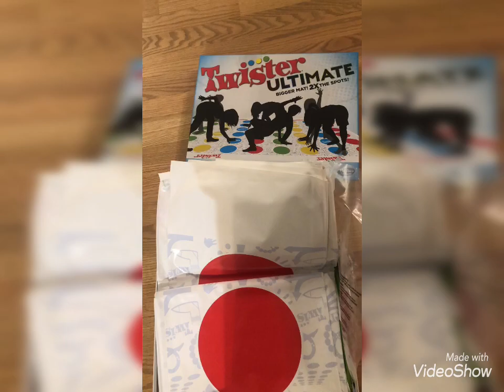2020 Stay home, Stay safe Plog! (photo vlog)安全宅家吃喝玩乐养娃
Watching movie: Home Alone

My 10 year old daughter and I worked very hard to make these plogs. We hope you like them! 😊 Let us know if you have any questions, suggestions, and more!